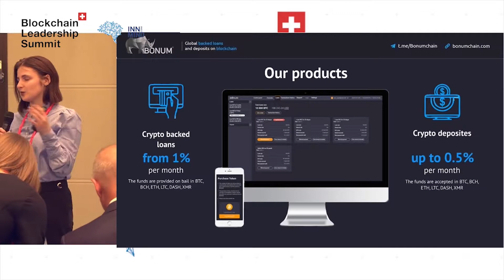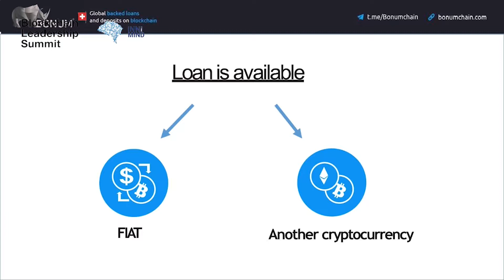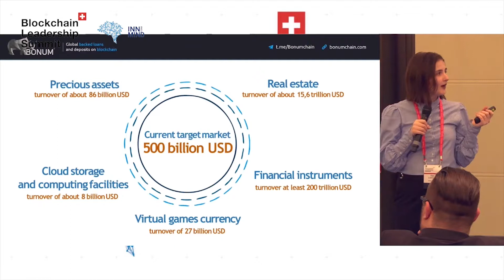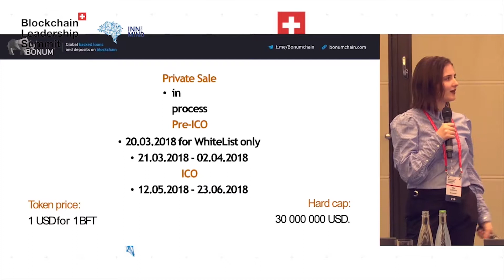ICO startup pitch: Bonum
The presentation of blockchain company Bonum on the startup pitch competition during Blockchain Leadership Summit 2018 in Zurich.

Bonum is developing global backed loans and deposits on blockchain. On this video Olga Lukinova from Bonum team is pitching the startup for the jury of investors on Blockchain Leadership Summit.

BLOCKCHAIN LEADERSHIP SUMMIT 2018 in Zurich - the Global Think Tank of Industry Leaders, organised by InnMind.com

More information about past Summit, as well as announcement of the next one you can find